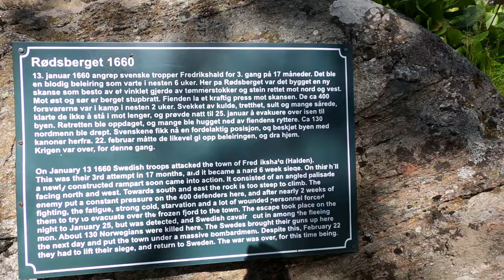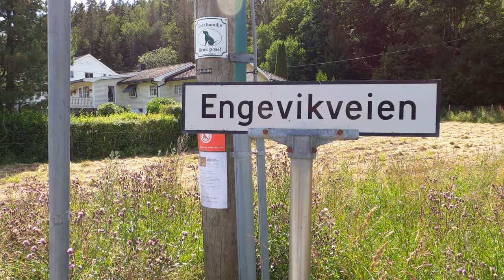Rødsfjellet Hike & Engevika Adventure + Best Pizza in Halden | Weekly Vlog S1: Ep 16 🇳🇴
Join me on a scenic adventure to Rødsfjellet and Engevika, where we explore the beautiful Norwegian landscapes and wrap up the day with the best pizza in Halden City at Dickens Restaurant! 🍕🌲 From hiking trails to delicious food, this vlog has it all!

Rode VideoMicro;
Blue Yeti X Voice Over;
GoPro HERO8 Black;
BENDY TRIPOD THING;